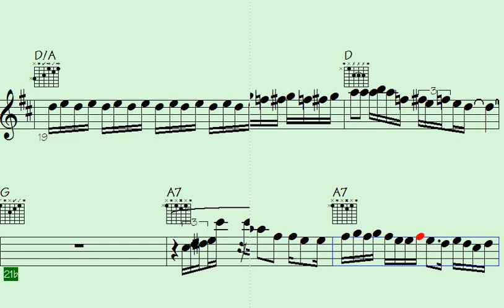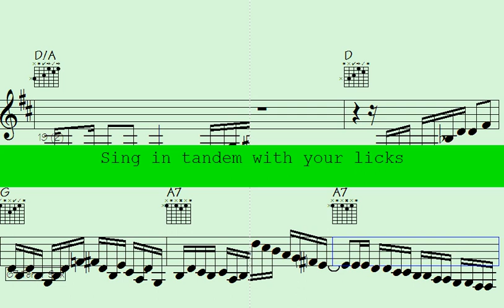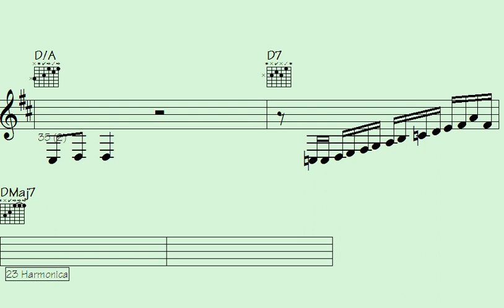◽Copy the Mesmerizing Vibes of 'Trippy Strip' in This Mind-Blowing Performance.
"Experience the mesmerizing vibes of 'Trippy Strip' in this mind-blowing performance."

l2k 163-323